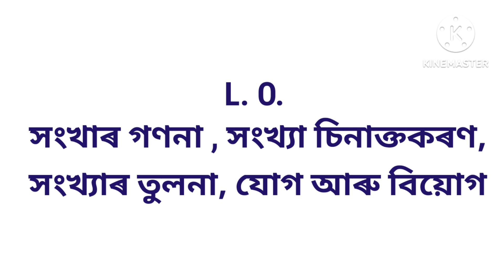USES OF NUMBER BALANCE MINI, সংখ্যাৰ চিনাক্তকৰণ, তুলনা, যোগ আৰু বিয়োগ, FLN, TLM KIT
USES OF NUMBER BALANCE MINI, সংখ্যাৰ চিনাক্তকৰণ, তুলনা, যোগ আৰু বিয়োগ